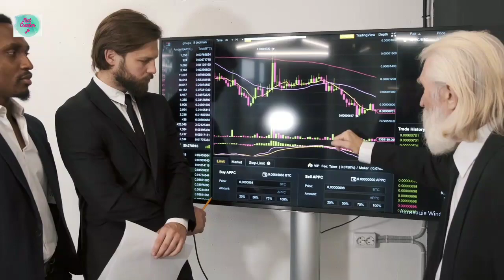दक्षिण कोरिया के अजीबोगरीब व रोचक तथ्य | Interesting facts about South Korea hindi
Hello friends
       I am Bhaskar and my youtube channel is facts creator ji. Welcome frnds our you tube channel facts creator ji.

About video
Is video me ham bat karenge dakshin Korea ke ajeebo gareeb tathyo ke bare me yah kitna alag desh hai bakiyo se isme kya khas bat hai aur bhi bahut kuchh.